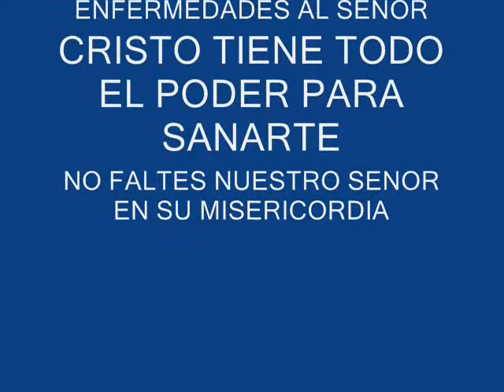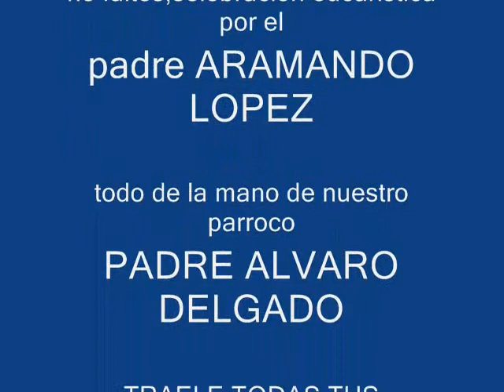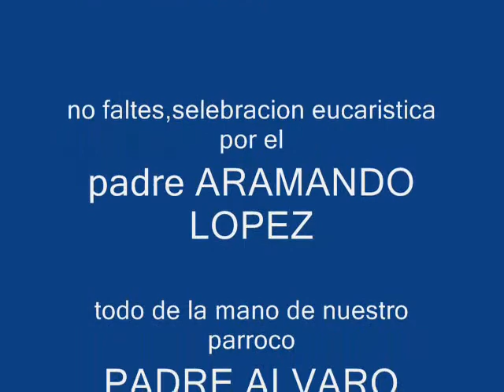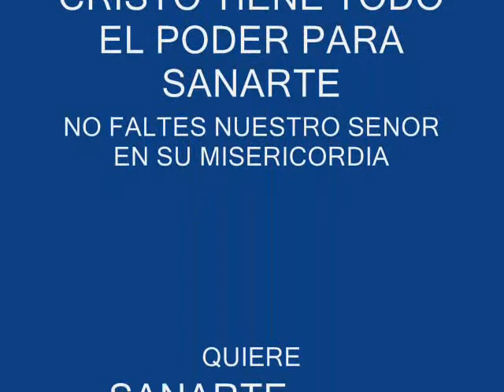misa de sanacion 26 de enerosan eduardo stockton,ca torera